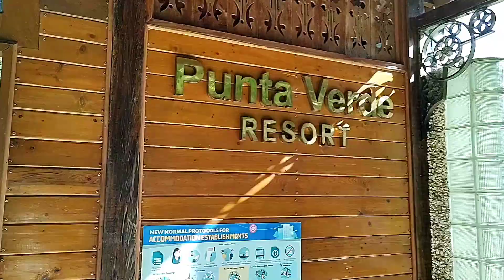PUNTA VERDE DIVE RESORT | IT`S WORTH THE TRIP | LOBO BATANGAS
Let's explore the extraordinary beauty of Punta Verde Dive Resort in Lobo, Batangas.